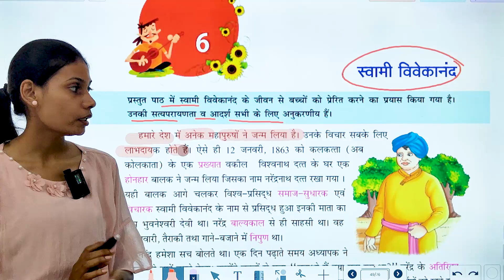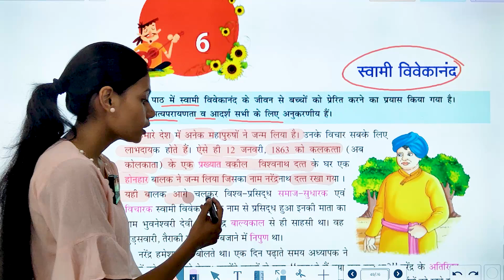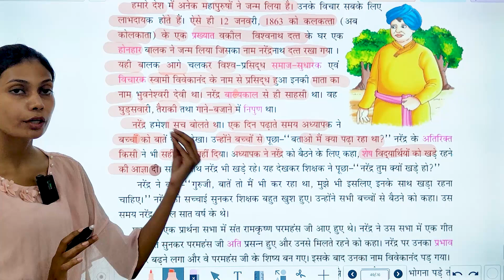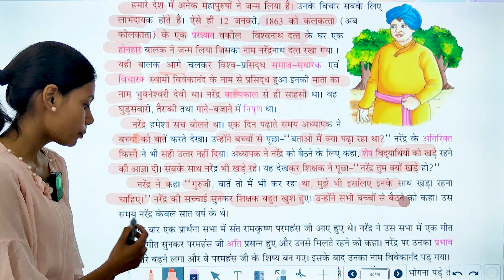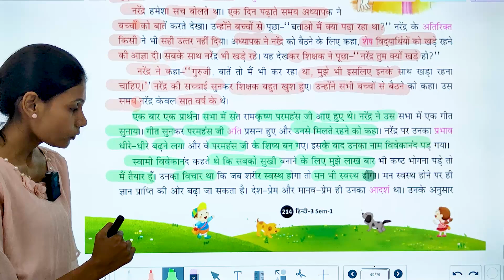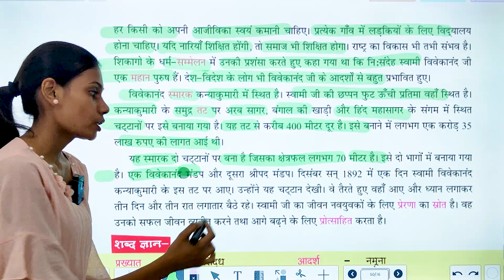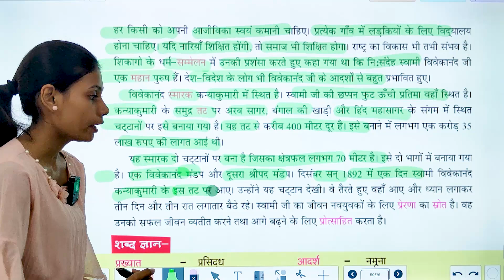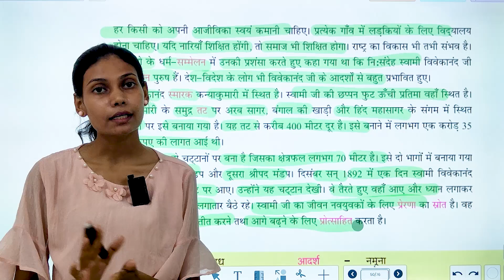SEMESTER-3 PART-1 | HINDI | CHAPTER-6 | स्वामी विवेकानंद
SEMESTER-3 PART-1 Video Book  ''स्वामी विवेकानंद''